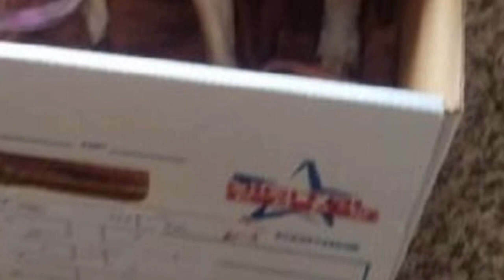Исхудавшая бездомная собака не могла есть, и доктор сообщил, почему. Все были в шоке от услышанного